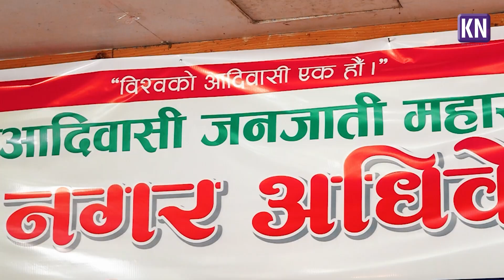तेस्रो अधिवेशन : नेपाल आदिवासी जनजाति महासंघ नगर समन्वय परिषद् बेलबारी || 2079/10/14 Sat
KN_NEWS_तेस्रो अधिवेशन : नेपाल आदिवासी जनजाति महासंघ नगर समन्वय परिषद् बेलबारी || 2079/10/14 Sat
Post production :- KOSHI NEPAL MEDIA PVT.LTD